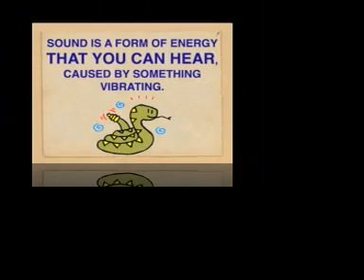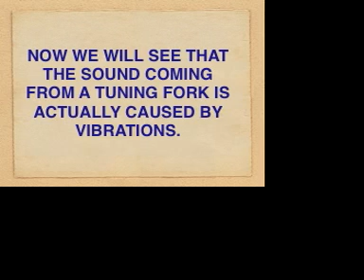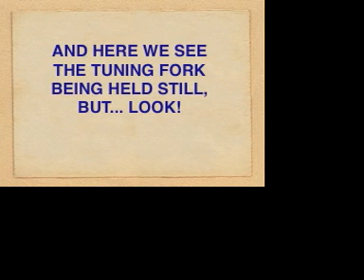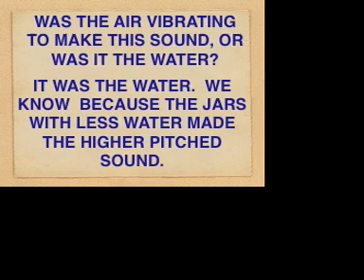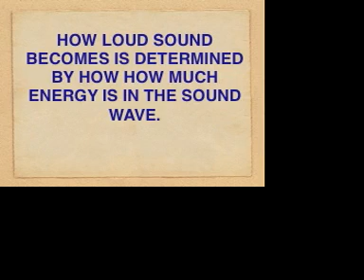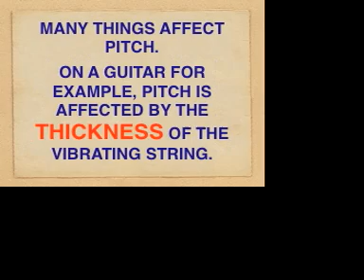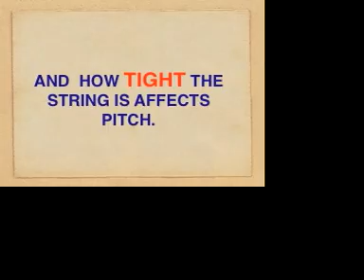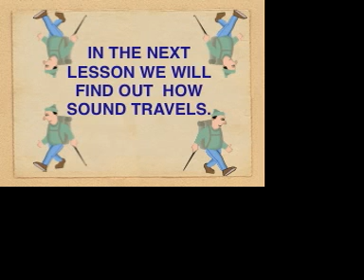Sound...Slide Show for Elementary Science..v3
A sound slide show with video clips covering some basic ideas of sound for elementary students.